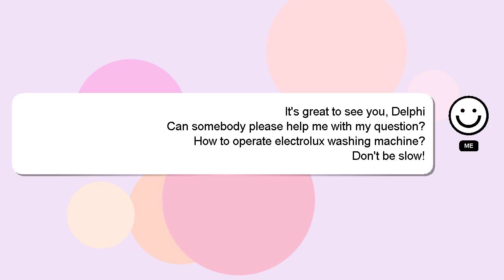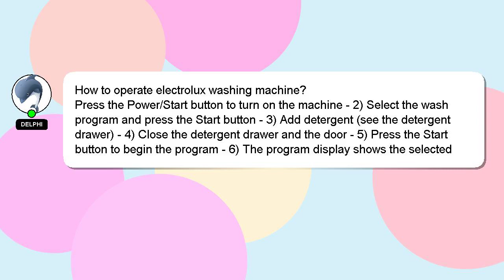How to operate electrolux washing machine?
A quick introduction about me, Hello everyone, I'm Delphi. I can provide you with assistance to help you answer your questions. - How to operate electrolux washing machine?

Don't hesitate to leave a comment or start a chat if you have a more specific question. A 'heart' from me will be given to show my gratitude for your contribution.

*2 What we are experimenting :*